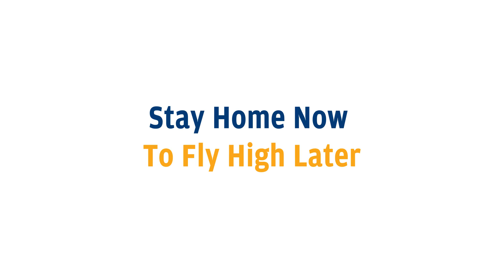RGIA Gears Up To Welcoming You Soon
Today, you stay home so that tomorrow you can fly high! The pause is for a while as we are gearing up to welcoming you back at your airport. Hang in there!